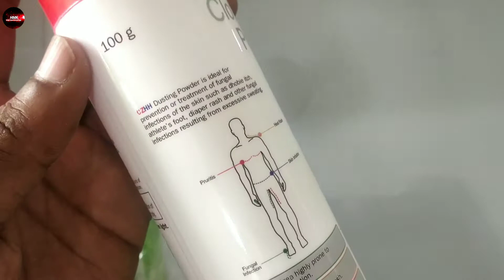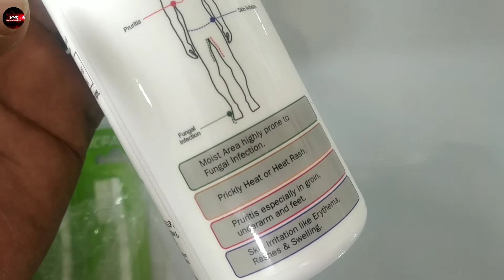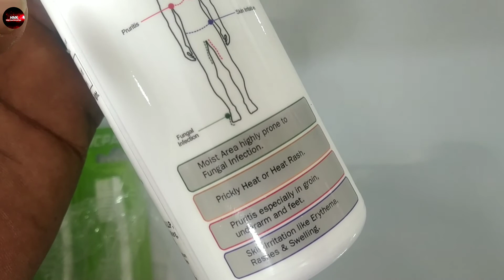CZHH dusting powder uses side effects complete info zhh powder | CLOTRIMAZOLE 1% powder czhh powder